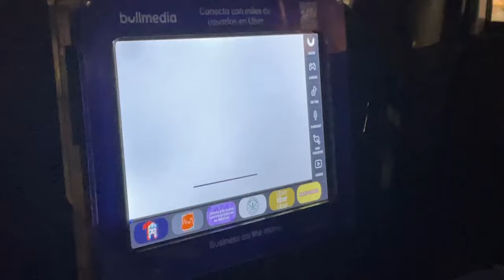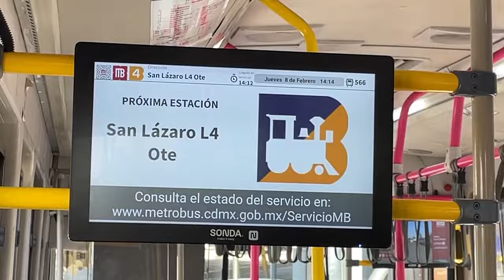de compras en cdmx (vlog 5)